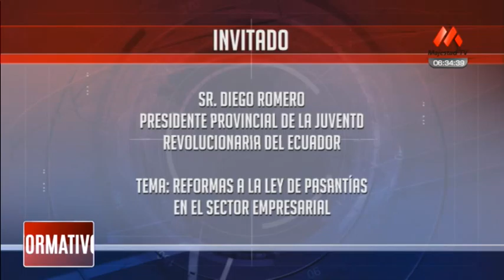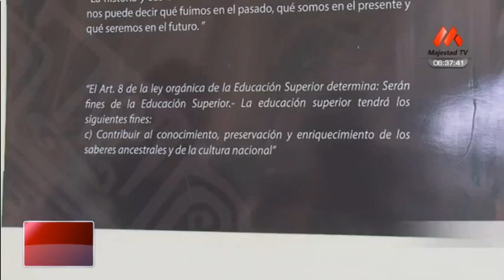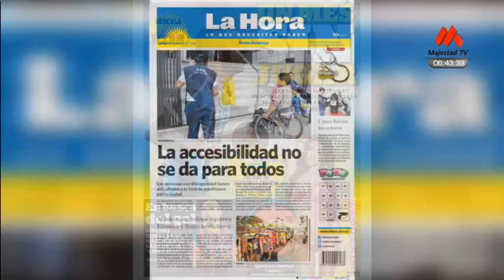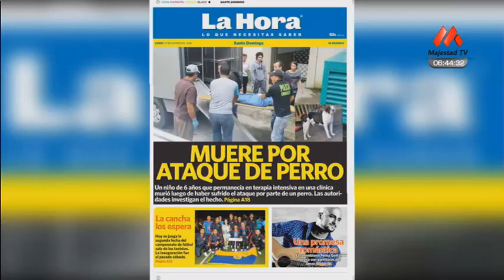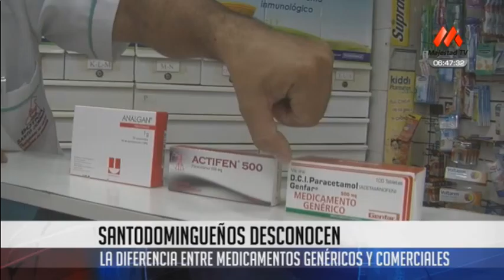El Informativo (Primera Emisión) - 07 Marzo 2016